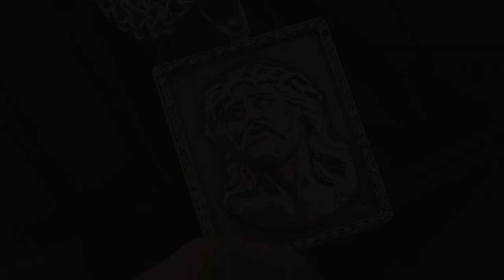AR BABY - LIL OX prod. BLIN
Cantor: lilox
Composição: lilox
Produção Musical: RELIQUIA (BLIN)
Mixagem e Masterização: RELIQUIA (BLIN)
Beat: (BLIN)

Direção/Edição: @blin
Finalização/Fx: @blin
Ass. Direção: @blin
Fotografia Still: @blin
Operador de camêra: @blin

Contatos:
Instagram: @reliquiaent, @enibeofc, @blin.nts, @elvicent__

OFICIAL VIDEO CLIPE!